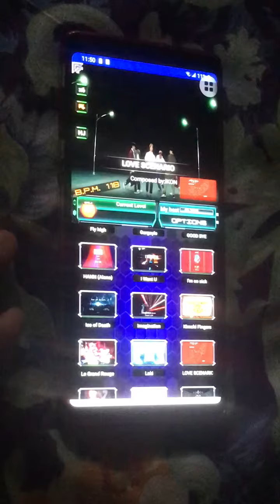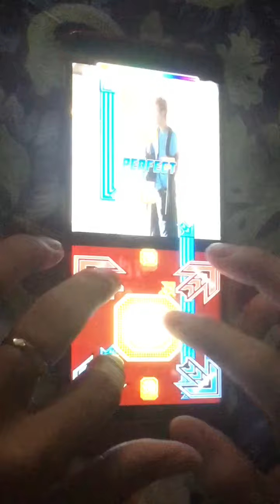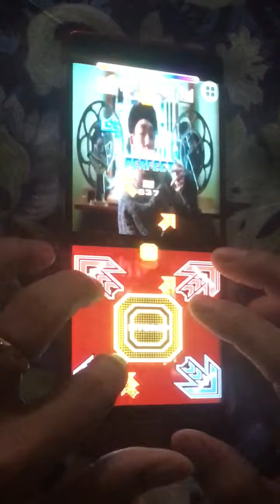Pumpitup Android StepDroid - Love Scenario IKON - S17 Effects Rank S Gold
Emulator : StepDroid
Song Love Scenario - IKON Single 17 Rank S Effects.
Use Samsung Galaxy Note 9 Android 9.0
Player Funky22 Pumpitup Vietnam